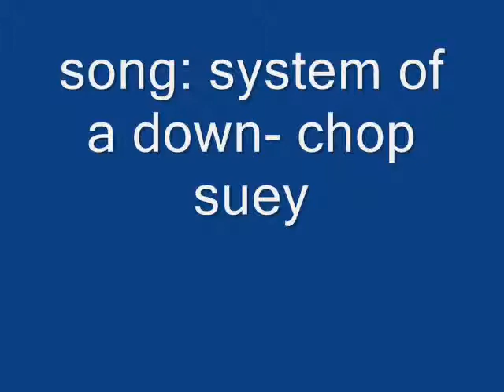dbz fight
pizza pizza pie